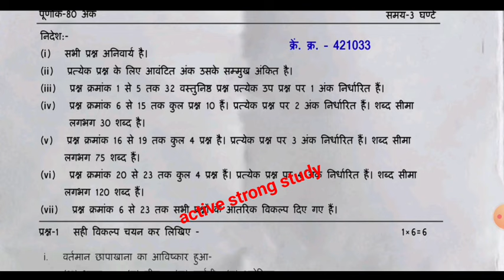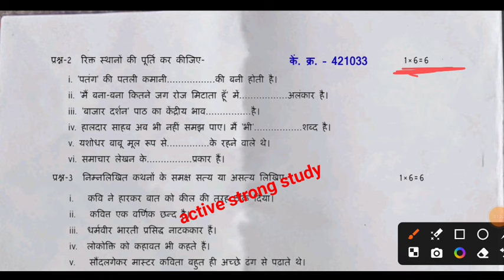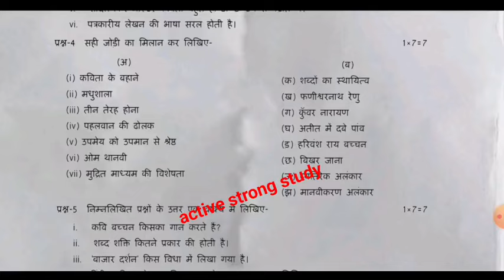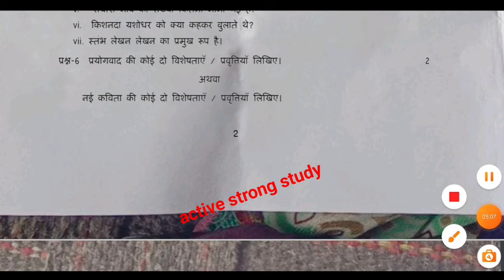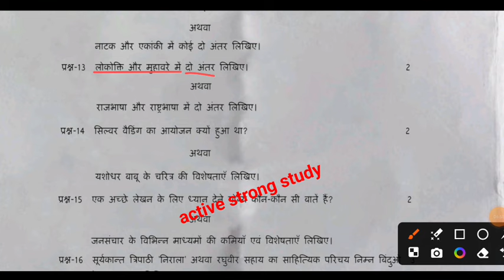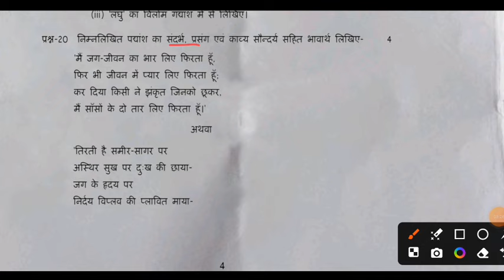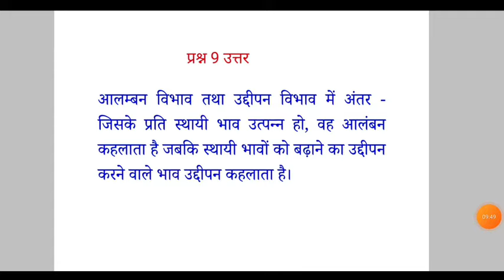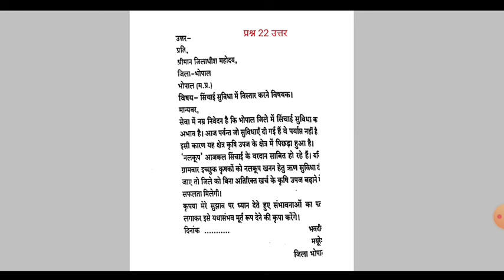trimasik paper 2024-25 class 12th hindi full solution💯/त्रैमासिक पेपर 2024-25 कक्षा 12वीं हिंदी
कक्षा 12वीं हिंदी त्रैमासिक परीक्षा पेपर 2024-25
हिंदी कक्षा 12 त्रैमासिक पेपर
असली पेपर कक्षा 12 हिंदी त्रैमासिक पेपर 2024-25
एमपी बोर्ड 12वीं हिंदी त्रैमासिक पेपर 2024-25
कक्षा 12 हिंदी
कक्षा 12 हिंदी त्रैमासिक परीक्षा
100% असली पेपर कक्षा 12 हिंदी
सेट - A कक्षा 12 हिंदी त्रिमाही पेपर 2024-25
सेट - B कक्षा 12 हिंदी त्रिमाही पेपर 2024- 25
सेट - C कक्षा 12 हिंदी त्रिमाही पेपर 2024- 25
सेट - D कक्षा 12 हिंदी त्रिमाही पेपर 2024-25

12th hindi traimasik paper 2024-25
mp board 12th hindi traimasik paper 2024-25
9th hindi traimasik paper 2024-25
real paper class 12th Hindi traimasik paper
Quarterly Exam Paper 2024-25
viral paper 12th Hindi traimasik pariksha
2024-25 mp board traimasik pariksha
12vin hindi traimasik paper 2024-25
hindi traimasik paper 2024-25 mp board
12th hindi traimasik pariksha 2024-25 mp board
hindi 12th
12th hindi traimasik paper 2024-25 mp board
12th hindi paper 2024-25
leak paper class 12th Hindi
100% Real Paper Class 12th hindi

set a class 12th Hindi traimasik paper 2024-25
set b class 12th Hindi traimasik paper 2024-25
set c class 12th Hindi traimasik paper 2024-25
set d class 12th Hindi traimasik paper 2024-25
class 12th Hindi traimasik paper 2024 set c
class 12th Hindi traimasik paper 2024 set d

Important Topics —

Class 12th political science trimasik paper 2024-25 full solution
Class 12th business studies trimasik paper 2024-25 full solution
Class 12th maths trimasik paper 2024-25 full solution
Class 12th accountancy trimasik paper 2024-25 full solution
Class 12th sanskrit trimasik paper 2024-25 full solution
Class 12th Hindi trimasik paper 2024-25 full solution